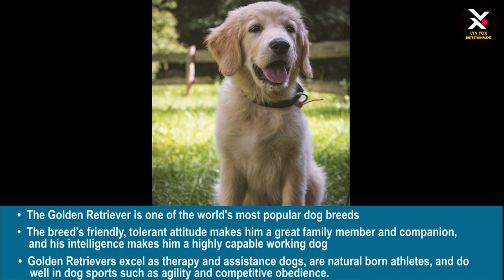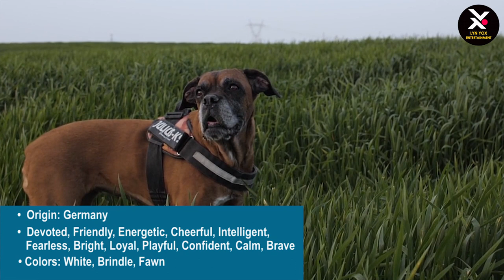Top 10 Best Dog Breeds of the World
Today Lyn Yox brings you the Top 10 most popular dog breeds in the world. This is a list of my favourite dog breeds. The love for dogs has given me great exposure, access and knowledge of many dog breeds. If you are thinking of adopting a dog and wondering what type of dog breed to get, we want to stress popularity shouldn't be the deciding factor.
in this video we are counting  down our top picks.

Our channel featurs content from:
Jens Lankman, Patstatic, Linda Rusinko, David Clausen, Susanne, Martin Tajmir,, Llona Krigsman, Sven Lachman, Insa Ostrerhagen, Bernell Macdonald (Pixabay)

Andrew Kota, David Kittel, Garfield Besa,, Maree Zimmy,, Vinicius Luiz, Paulina Kovalewa, Alex Kad, Martina Tomsic (Pexels)

HESpinosa films